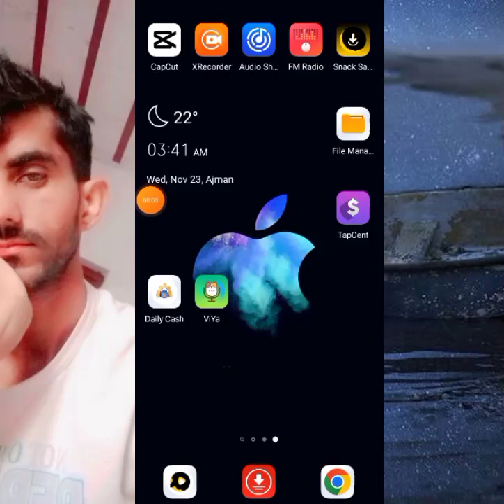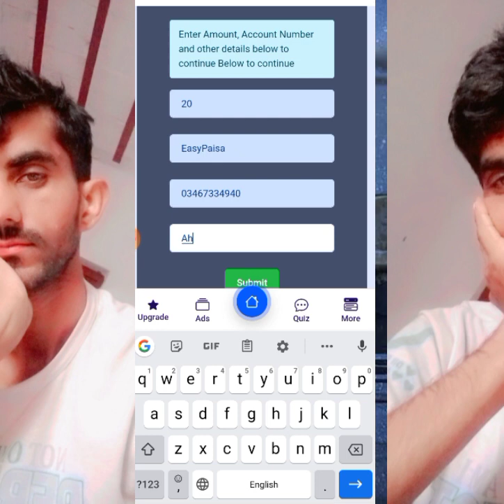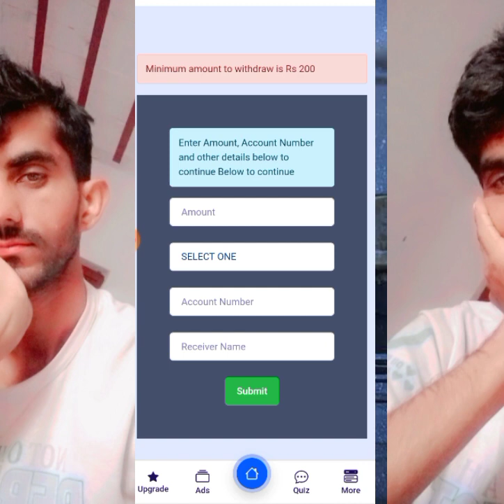Earn Money from Daily Cash App |2022| Real or Fake | Daily Cash App Real Hai Ya Fake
Iss Video main , Main Apko Batao ga KH iss App ka istamal karna or Kiya Yeah Real Paisay Daiti hai

Ya Sab Fake hai ,,, Video Live Proof Kay sath hai

Don't Skip Wacth complete